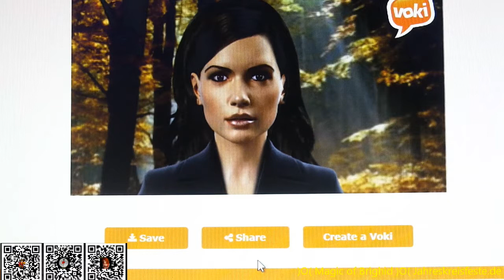Esoterik Großhandel Willkommen Deutsch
Willkommen Hexenschwestern bei Brighid
Brighid Welcome 💋
Hexen informationen von Hexenzauber.org
Halloween.hexenzauber.eu
Gerne darfst du alle Videos von Magic of Brighid, Witch Circle
und Anderswelt überall einbetten und vernetzen
Danke schön und sei Gesegnet von Brighid ...
Import Großhandel von: Kunsthandwerk, Mittelalter, Fantasy, WICCA, Lifestyle,
Geschenkartikel, Esoterik, Halloween, Import-Export.
Produkte, die andere Welten eröffnen.
Wir beliefern europaweit ausschließlich nur Händler
für den Wiederverkauf.
Bei Vorauskasse machen wir für sie auch OEM Service.
Wir haben 30 Handwerker beständig im Auftrag auf der Basis
von Freundschaft und fairem Handel,
wodurch wir aktive Entwicklungshilfe betreiben.
Wir produzieren spezielle Produkte in Asien,
die im Bereich Mittelalter und Esoterik mit viel Erfolg verkauft werden.
Mit unserem Großhandel beliefern wir europaweit
ausschließlich Händler für den Wiederverkauf.
Durch unser Know how wissen wir genau, was der Kunde wünscht
und was auf dem Markt verlangt und gesucht wird.
Als unabhängiges Familienunternehmen halten wir an einem hohen Maß
an Servicebereitschaft und persönlicher Verantwortung fest,
und sind daher in der Lage, schnell und flexibel zu agieren,
und in besonderem Maße auf Kundenwünsche einzugehen.
Hierzu gehört neben kürzesten Lieferzeiten, Eigenproduktion und Direktimport.
Unser ANDERWELT Verlag Fachwissen:
Unsere Buchautorin "BRIGHID" lässt all ihr Wissen in die Produkte
und in unsere praxisorientierten Bücher einfließen.
Unsere langjährige Erfahrung in diesem Bereich, ermöglicht es uns,
Sie mit verkaufsfördernden Kundeninformation über unsere Produkte zu versorgen,
so dass wir Ihnen als Beratungspartner bei Bedarf gerne zur Verfügung stehen.
Zum Wohle aller Kunden vom Kleinunternehmer bis hin zum international agierenden Marktführer.
Entdecken Sie die - ANDERSWELT - Hier finden Sie alle Artikel,
die wir vertreiben.
Wir hoffen, dass unsere günstigen Preise auch Sie überzeugen werden.
Unser Mindestbestellwert beträgt Netto 50.- € und die Lieferung erfolgt sofort
Die Anzahl unserer Nachahmer bestätigt unsere Fähigkeiten" (Oscar Wilde)
Seid gesegnet
von
Brighid
Tipp
Mit der
Magic of Brigid Linie
möchte ich natürliche
Etherische magische Oele anbieten.
Bei eigenen Animationen.
Texte und Sprachausgabe mp3 Copyright bei der Buchautorin
Brighid
BRIGHID Autor Page Jahreskreisfeste.de
Neu Produkte Magic of Brighid Zaubertinte
Ostara Hexenfest 21. Maerz
Book Autor -BRIGHID-
)O( Magic of Brighid )O(
Info Hexerei Halloween.hexenzauber.eu
)O( Witch Circle )O( Coven Team
IMPRESSUM Link:
© Anderswelt-import.eu )O( Magic of Brighid )O(